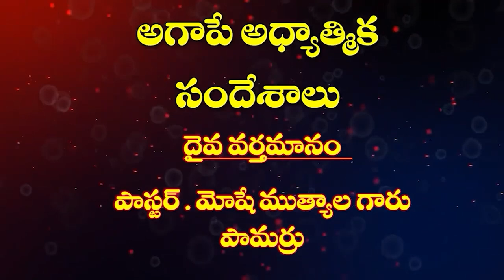06 06 2024 MUTYALA MOSHE GAARU అంశం : దేవుని ప్రేమించుట వలన కలుగు ప్రయోజనాలు.